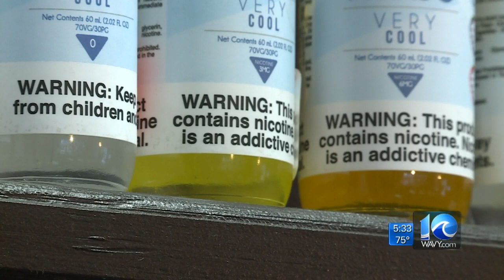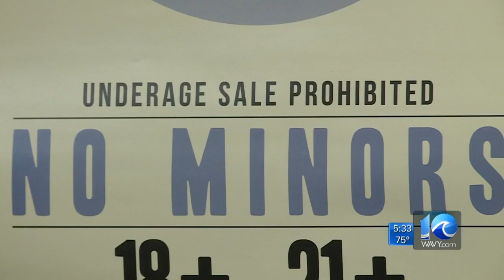Chris Horne visits a local smoke shop to see how the latest regulation will impact their business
Senator Tim Kaine is fighting back after the President diverted money from military construction projects to build the wall on the southern border. The resolution Kaine is proposing to end the emergency declaration and get those projects back on track. 10 on your side's Chris Horne Reports.